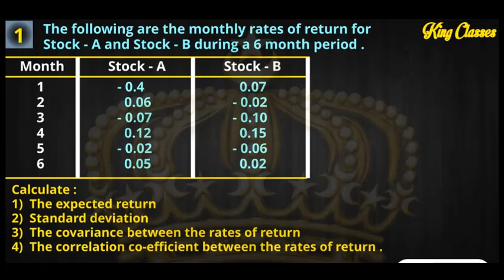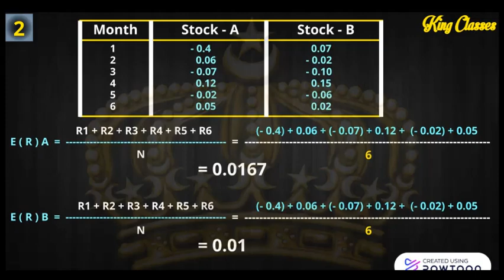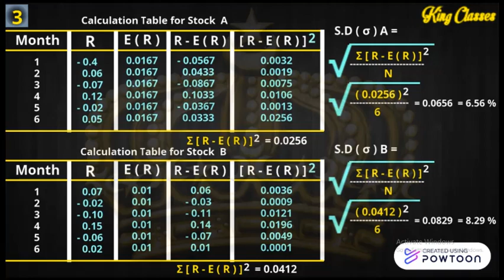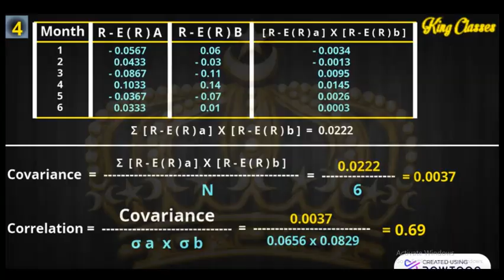Principle of Finance ( Risk and Return ) - class 4